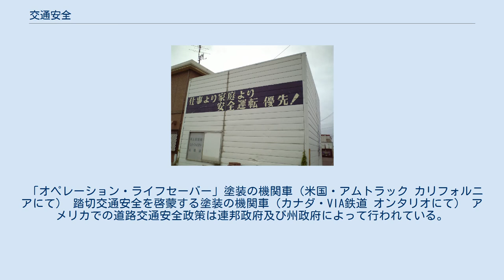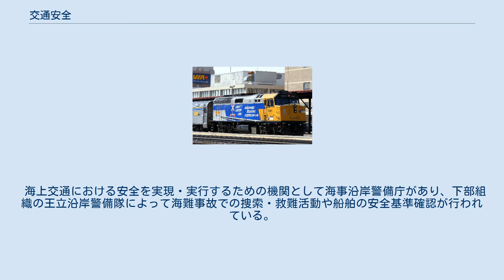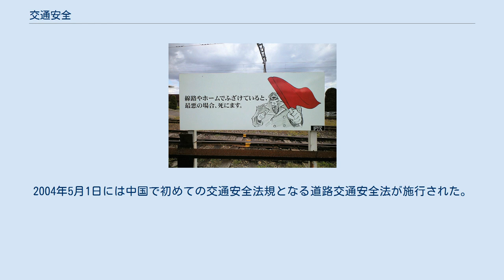交通安全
交通安全（こうつうあんぜん）とは、乗り物単体や乗り物同士、乗り物と人などが事故を起こさず安心して往来することを意味するもので、交通事故防止の言い換え。
また、その心掛けや取り組み。
対自動車や自転車など陸上の交通のほか、航空や海上での交通に対しても用いられる言葉である。
 道路交通 標語 横断歩道での支援 日本では、道路交通法で道路の使用方法と使用者（歩行者や運転手）の義務を定めている。
道路運送法では、その第22条や第27条等で運行業者の安全義務および事故の報告と公表を定める。
道路運送車両法では車両の構造の最低基準を定めており、自動車に欠陥が見つかった際に行われるリコール制度もこの法律による。
道路法では、道路の在り方とその管理責任が規定されている。
これらの法律にはその細目を定めた施行令（政令）や施行規則（告示）、通達などがある。
なお、1970年（昭和45年）交通事故の多発化に伴い、交通安全対策基本法が制定されている。
また、自転車を対象に、自転車の安全利用の促進及び自転車等の駐車対策の総合的推進に関する法律が整備され、駐輪場の設置、通行の妨げとなる放置自転車への対処、及び自転車向けの交通安全教育などの概略が定められている。
 日本の交通安全政策は、交通安全施設に対する投資、運転免許制度の整備、交通安全思想の啓発普及、交通指導取締りに大別される。
 鉄道交通 標語の掲げられた踏切（網走駅構内） PTAが設置した注意喚起の看板（津軽大沢駅前） 鉄道車両は制動距離が長く操舵機能をもたないため、進路に人や車が立ち入った場合大きな事故を招きやすい。
とりわけ平面交差する踏切での事故防止は大きな課題であり、JRでは毎年新年度に「踏切事故0運動」として踏切利用者への啓発キャンペーンを行っている。
このほかにも各鉄道事業者、自治体、警察、PTAなどで看板の掲示や前述の交通安全教室などの事故防止運動が行われている。
 なお、日本の新幹線においては人が線路内に立ち入らない前提で超高速運転を実現しているため、新幹線特例法によって線路内への立ち入りや物品の投げ入れを厳禁している。
 航空法第51条及び51条の2により、60m以上の高さの建造物（それ以下の高さでも航空の安全が損なわれる恐れがある場合のものを含む）には赤白の縞々である昼間障害標識や航空障害灯の義務がある（1958年（昭和35年）より）。
 海上交通三法として、海上衝突予防法、海上交通安全法、港則法が定められている。
 海上保安庁が海の安全を管理しており、交通の難所や往来の激しい港湾には海上交通センターが設置され、情報の提供や航行管制がなされている。
 「オペレーション・ライフセーバー」塗装の機関車（米国・アムトラック カリフォルニアにて） 踏切交通安全を啓蒙する塗装の機関車（カナダ・VIA鉄道 オンタリオにて） アメリカでの道路交通安全政策は連邦政府及び州政府によって行われている。
 米国ではオペレーション・ライフセーバー（英語: Operation Lifesaver）という鉄道交通安全組織が1972年にアイダホ州ハイウェイパトロール、州知事、ユニオン・パシフィック鉄道が発起人となって成立し、以来各鉄道会社合同で鉄道人身事故全般に対する啓蒙活動を行っている。
 2006年に道路交通事故による死傷者削減を目的とする道路安全法案が成立した。
 海上交通における安全を実現・実行するための機関として海事沿岸警備庁があり、下部組織の王立沿岸警備隊によって海難事故での捜索・救難活動や船舶の安全基準確認が行われている。
 1978年の改革開放政策以前の中国では自動車普及率が低かったが、1980年代から交通事故が急増すると政府は交通安全政策に積極的な役割を果たすようになった。
1988年には道路交通管理規制、1991年には交通事故の処理が国務院から出された。
2004年5月1日には中国で初めての交通安全法規となる道路交通安全法が施行された。